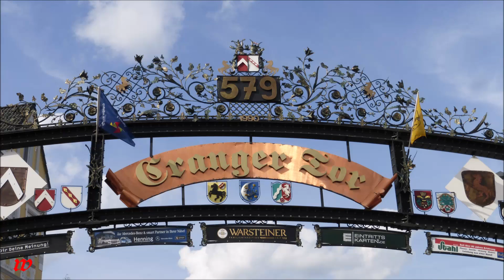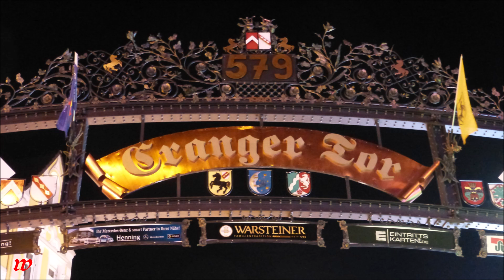Cranger Kirmes Nr 579 * Teil 9 * 09.08.2014